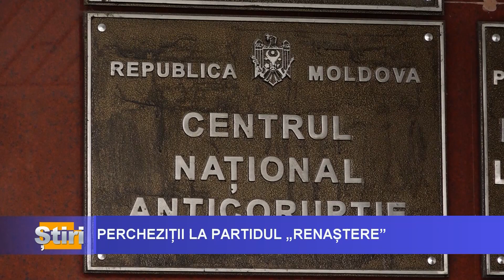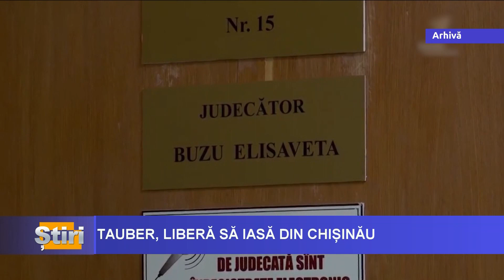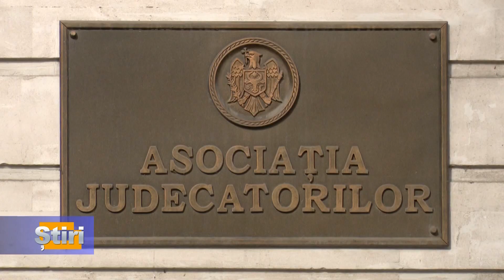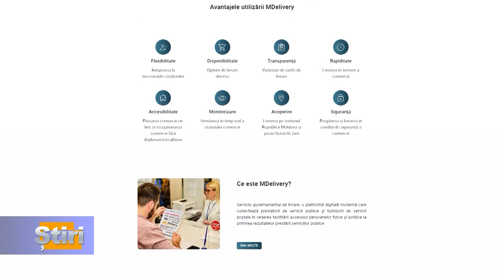Știrile orei 13:00 la Vocea Basarabiei prezentate de Sandu Scobioala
1. O persoană a fost reținută în urma descinderilor ofițerilor CNA la sediul Partidului „Renaștere”. Perchezițiile au avut loc în cadrul unei cauze penale de corupere și spălare de bani.
2. Procedura de solicitare a paşaportului cetăţeanului Republicii Moldova a fost simplificată. Totodată, puteți solicita ca documentul să vă fie livrat la domiciliul.
3. Război în Ucraina, ziua 526: Kievul a avut parte de al optulea atac nocturn consecutiv cu drone.